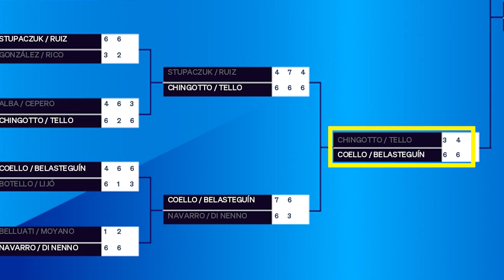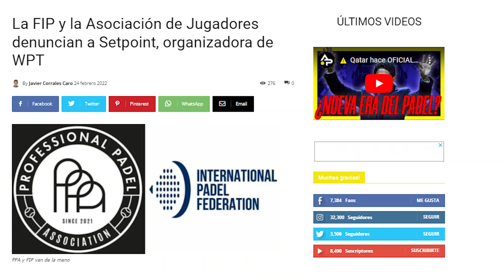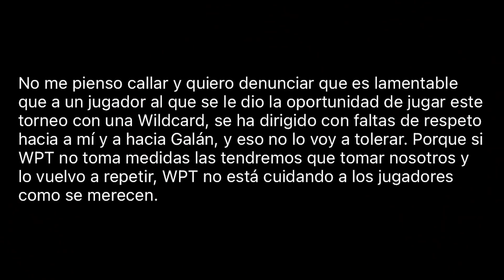⚠️COELLO hace HISTORIA en el torneo ➕ POLÉMICO | Garrido & Campagnolo se SALEN en WPT MIAMI OPEN😱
✔️ Coello y Bela ganan el WPT Miami batiendo récord como jugador más joven (Coello) en ganar un torneo WPT. Bela por su parte sigue en forma y parece no tener límite.
✔️ Miami ha estado protagonizado por varios motivos, entre ellos, Garrido y Campa eliminando a varias parejas TOP, entre ellos los número 1 Alejandro Galán y Juan Lebrón, en un partido donde no faltó nada…
Os traemos todas las curiosidades y datos del primer torneo de World Padel Tour 2022, Miami Open.
Os leemos en los comentarios!

Úlltimas noticias, nuevas colecciones de palas, entrevistas, etc. Aquí 🡪 noticias sobre pádel

Nuestras RR.SS.

⚠️COELLO hace HISTORIA en el torneo ➕ POLEMICO | Garrido & Campagnolo se SALEN en WPT MIAMI OPEN😱